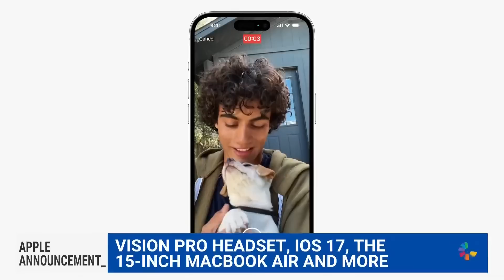Apple unveils mixed-reality headset at Worldwide Developers Conference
Apple has unveiled a $3,499 headset that features virtual reality and augmented reality technology. NBC News' Jacob Ward reports.